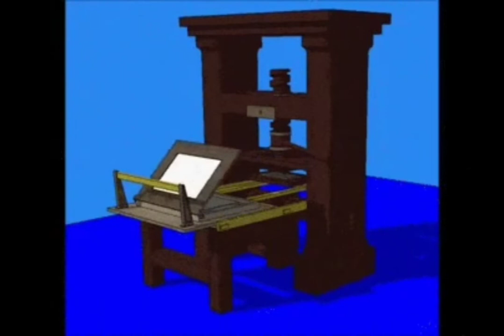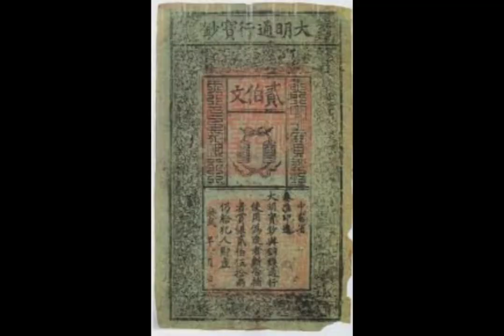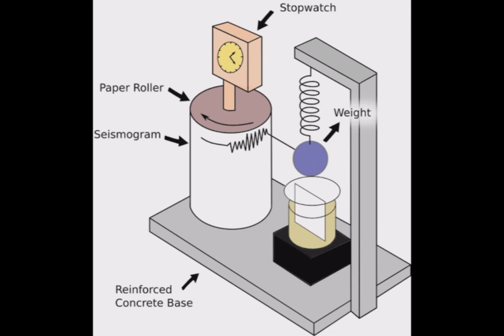Gifts of Ancient China to The World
In this video you will get to know about the inventions of ancient China which is still usefull in modern world